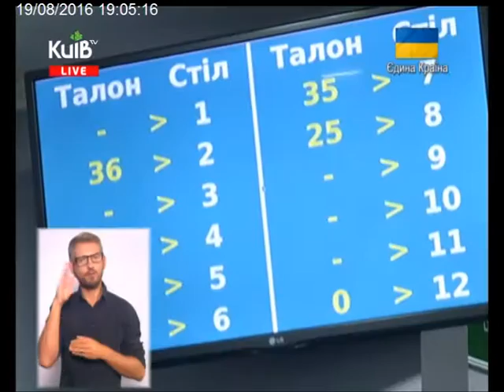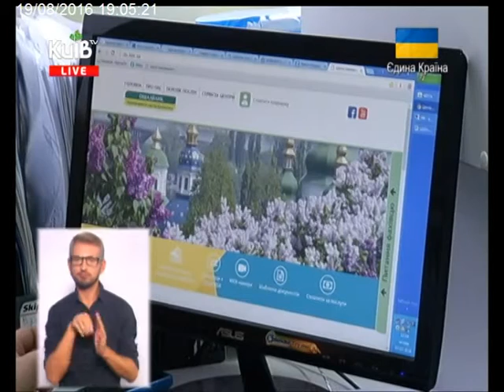19.08.16 Столичні телевізійні новини 19.00